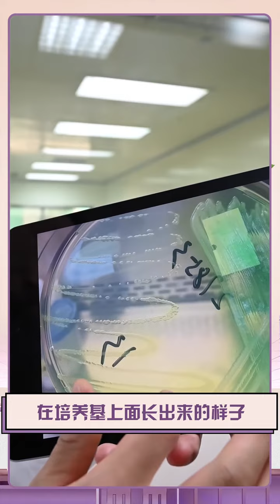厉害了安利 ～ 雅姿个性化系列面膜微生物检测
在安利微生物实验室 ，我们会在空气质量达100级的洁净台中，对雅姿个性化系列面膜进行全面微生物检测，严格杜绝微生物超标对皮肤造成的感染危害。